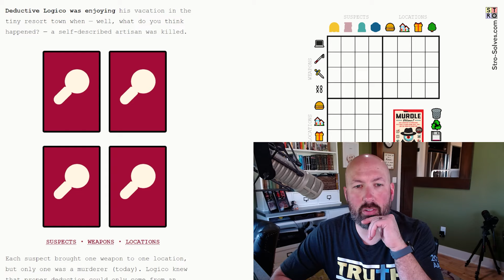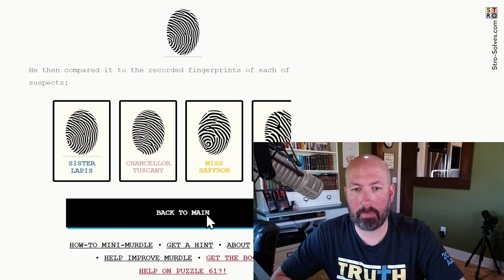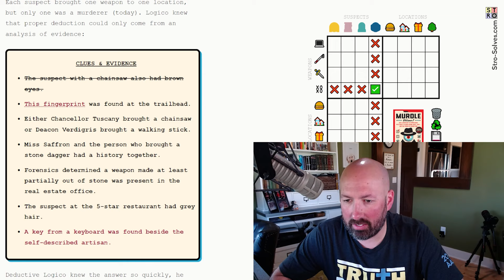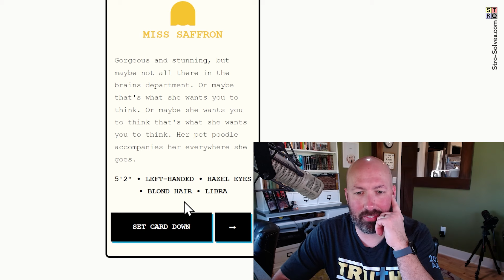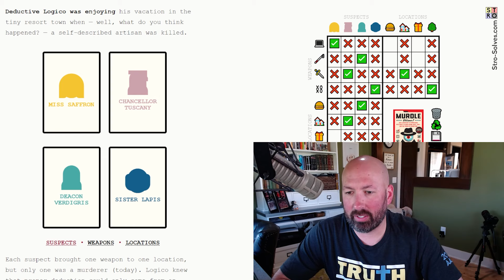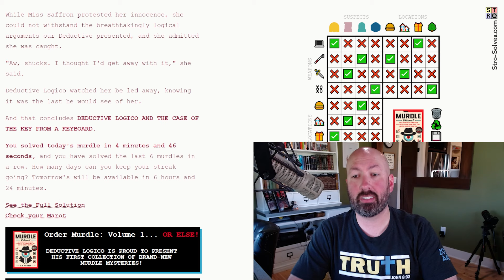Can you find the KEY to solving this mystery?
Murdle is a puzzle game where you have to solve a murder!